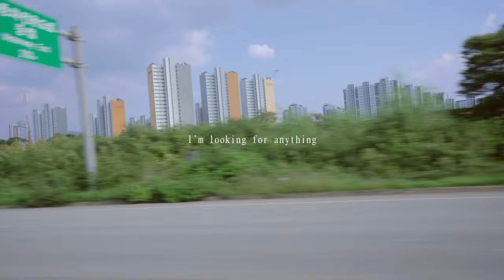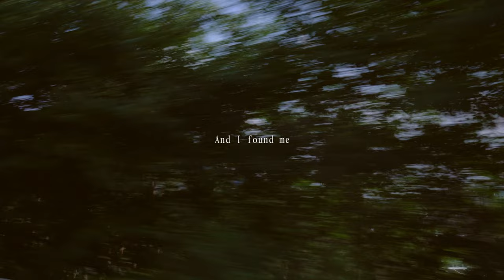[M/V] 김우현 (Kim u hyeon) - defining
Artist : 김우현 (Kim u hyeon)
Album Title : defining
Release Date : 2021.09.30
Genre : R&B

나라는 사람을 찾고 나다운 것을 알아도 나답지 않은 것조차 나라는 것,
‘나답다.’라는 울타리를 세운 채 넘나들며 일상을 보내는 모든 사람에게
때론 일상에 자신을 잃는 것 같아도 새로운 자신을 찾는 과정일 수 있다는 이야기를 음악에 담았습니다.

[CREDIT]
MV by 이대석/박진석 of DownTownCinema
Act by 이태석